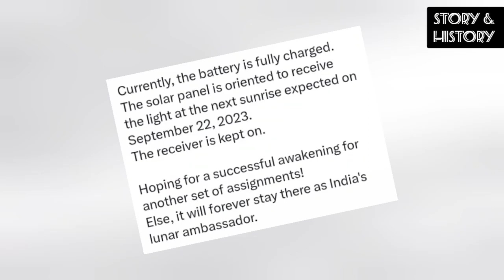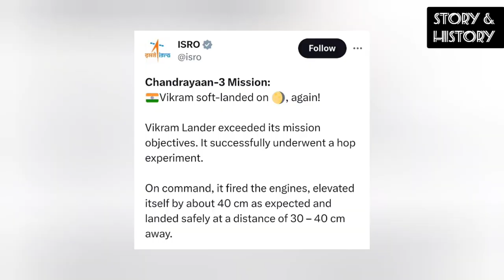നിർണ്ണായകം - ചന്ദ്രയാൻ വീണ്ടും ഉണരുമോ? | CHANDRAYAN 3 LANDER ROVER WAKE UP SCHEDULED